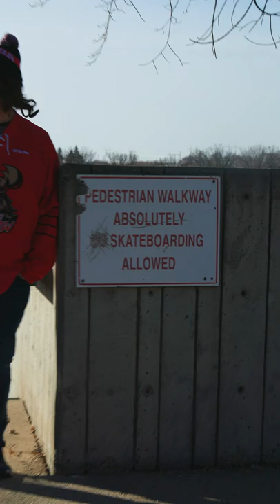No skateboarding in this field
Just a heads up that if you come to Moose Jaw you can't skateboard in this field.